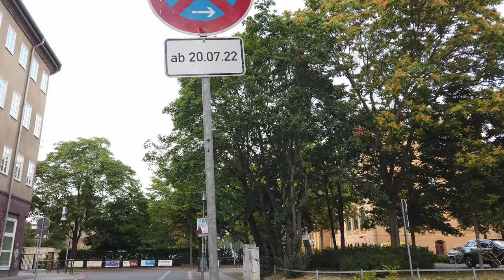Walking in MERSEBURG / Germany 🇩🇪 - 4K 60fps (UHD)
Merseburg / Germany is a town, located in the southern part of Saxony-Anhalt on the river Saale, approx. 14 km south of Halle and 30 km west of Leipzig. It is the capital of the Saalekreis district. It had a diocese founded by Archbishop Adalbert of Magdeburg.

The walking tour starts at the Merseburg Cathedral. We see the castle and Schloßgarten. Then we head to the center and walk towards the train station, where we end the walk.